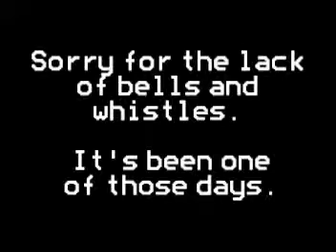day 30 - Misogyny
I share my thoughts and theories about the origins of misogyny.